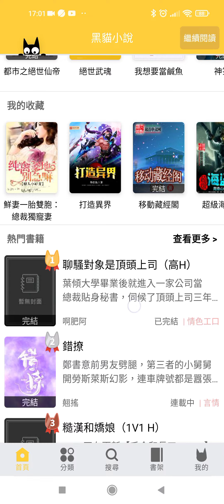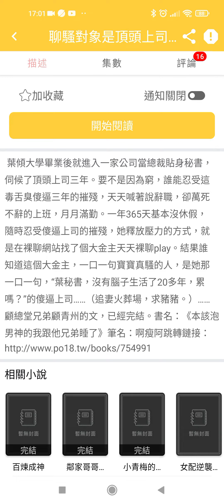⏺🚄錦子老師速效列車🚄⏺X0040黑貓小說搜尋小說方式- 熱門書籍@ccenjor